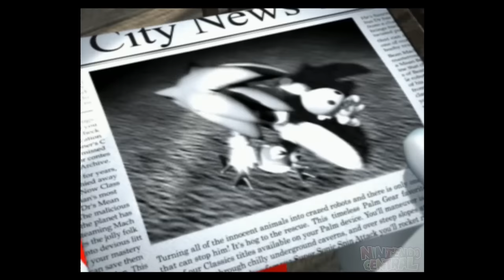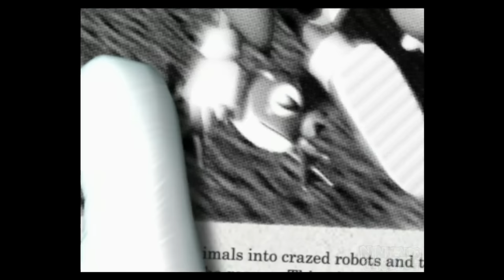Evolution of Cream the Rabbit (2002 - 2018)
This video shows off the Evolution of Cream the Rabbit in the Sonic the Hedgehog video games series. Also SOME of the spin-offs and cameos in other video games as well.